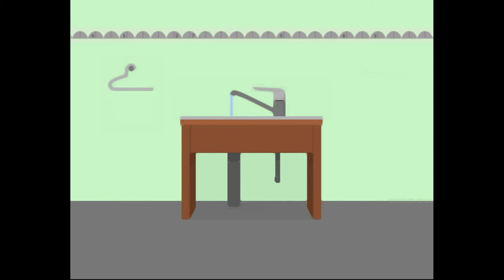86Game's Mouse Room Escape Walkthrough